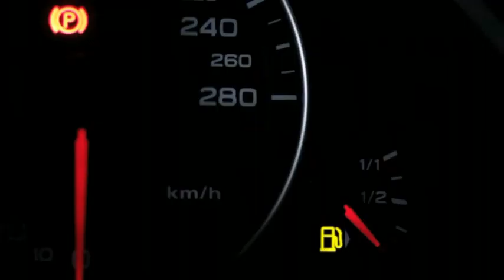Audi Krass Commercial - Suicide Proof TDI Emission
Funny yet disturbing Audi commercial featuring the A5 TDI.